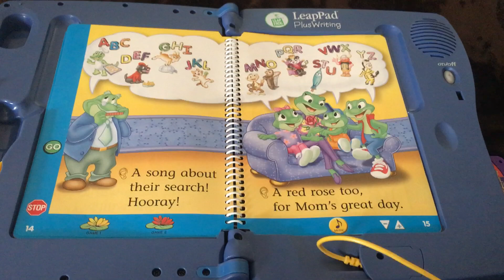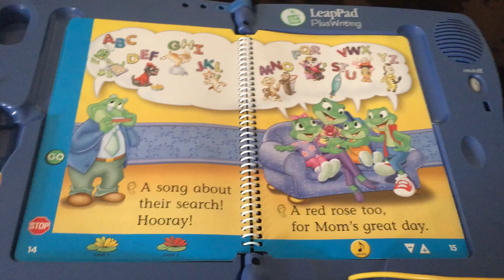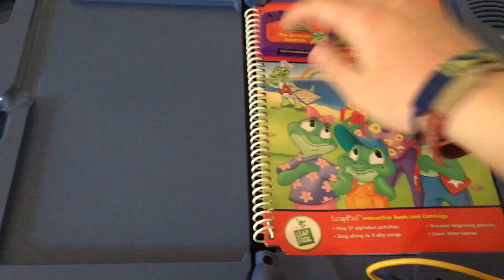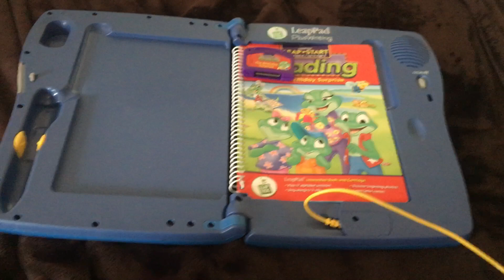LeapFrog LeapPad The Birthday Surprise (Part 3)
This is Part 3 the final part of the LeapPad Book The Birthday Surprise. I hope you guys enjoy the final Part.